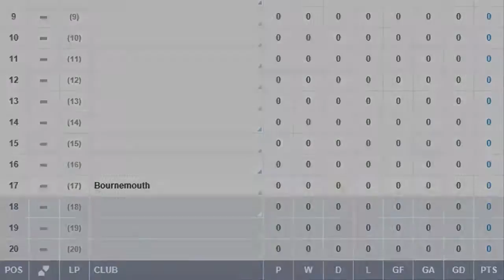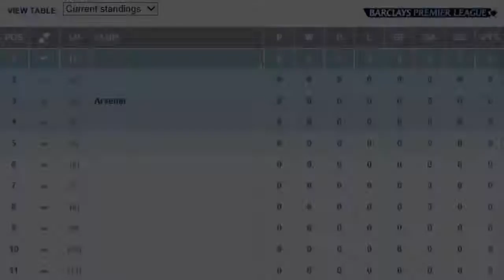Season Preview #1 - AFC Bournemouth & Arsenal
Here is the first episode of our season preview.
We're going to be covering every single team ahead of the new Premier League season.